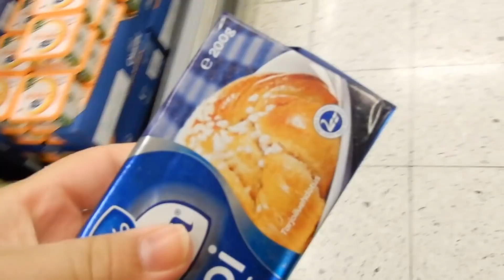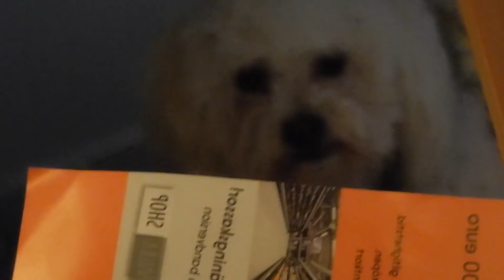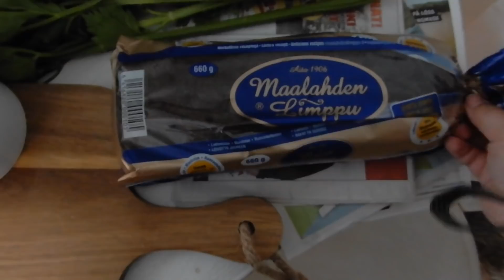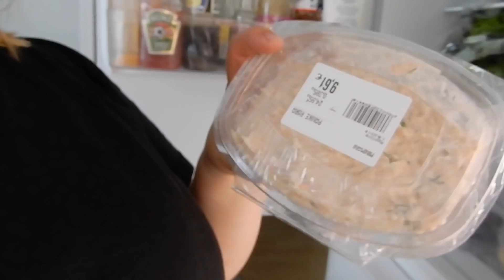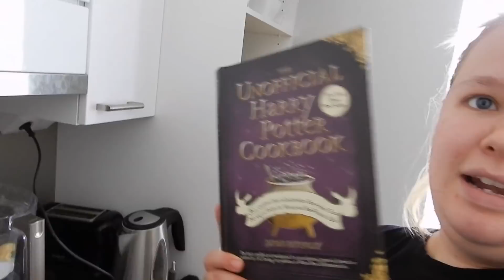PSYKIATER BESÖK, HELGVLOGG ELLER NYTT KONCEPT?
Hej allihopa och välkomna till en ny video!

Dagens video skulle först vara en helgvlogg.. men längre fram i videon märker ni att den blir något helt annat!

Hoppas ni gillade videon, vi ses snart igen, PUSS!